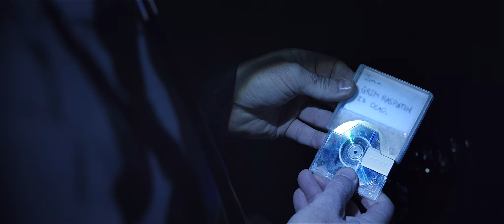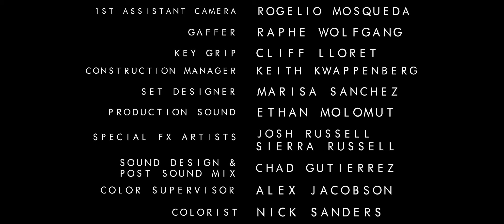DAVE - Proof of Concept Short Film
DAVE is a proof of concept short film about Detective James Reinhardt and Samantha Trace, as they arrive on the scene regarding the puzzling death of Reinhardt’s brother, Dave. The investigation leads to results that may just in fact haunt them for the rest of their lives.

After watching, put on your detective hats and visit grimrasputinisdead.com to continue the mystery and discover what’s still buried in this online game.

Awards include Winner of Best Picture and Best Actor and official selections from Hollyshorts Film Fest, Burbank International Film Festival, North Hollywood Cinefest and more.

DIRECTED BY Shawn Lebert
WRITTEN BY Seth Johnson & Shawn Lebert
PRODUCED BY Shawn Lebert, Seth Johnson, Corey Critser, Emily Critser